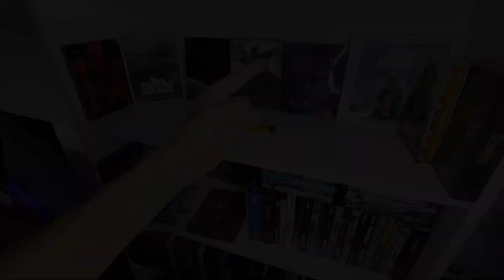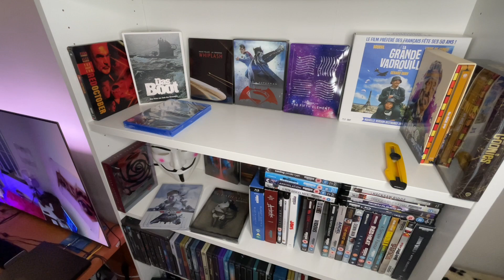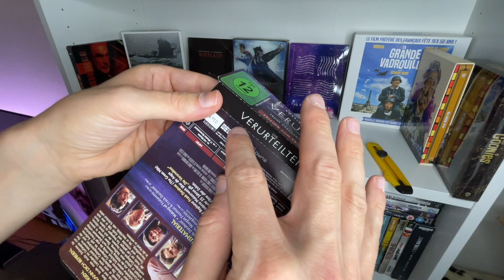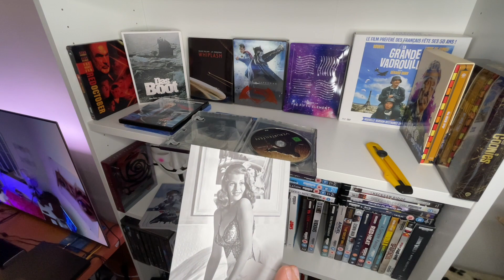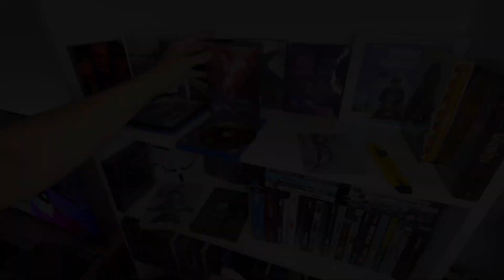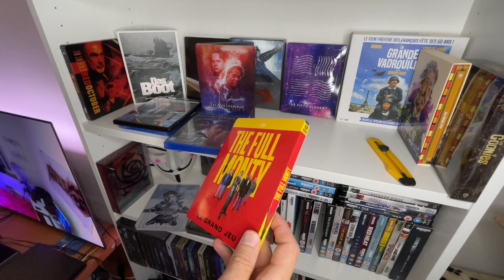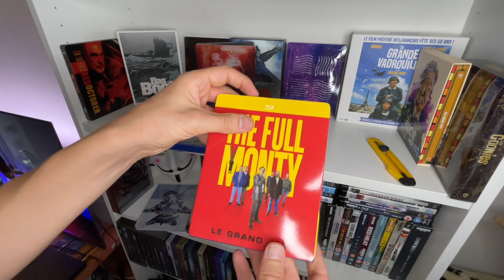Petit déballage détente de Steelbook, Amaray et 4K UHD avec des cadeaux d'un abonné :-)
Pour me rejoindre sur Discord et construire une petite communauté de collectionneurs sympas :

xxx

Les liens discord ce périment au bout d’une semaine je crois, n’hésitez pas à me le redemander en commentaire.